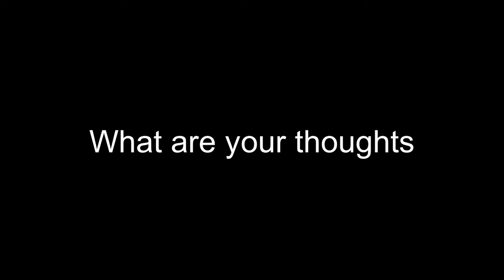New season new battlepass